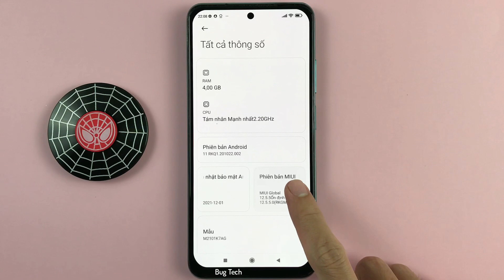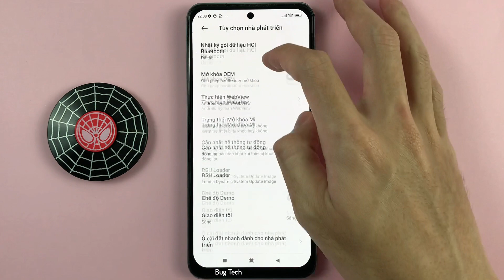Cách bật chấm tròn màu trắng khi cảm ứng màn hình Xiaomi Redmi Note 10 Android 11